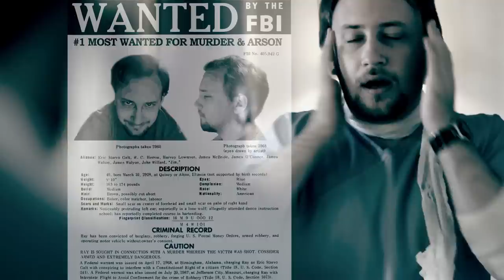Lords of the Trident - Face of the Enemy (OFFICIAL VIDEO) [HD]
The music video for "Face of the Enemy" by Lords of the Trident.

If you like the song, please support the band by buying the album!

Big thanks to our actors, those who came to the live filming, and to our cameraman, Matt Sirianni